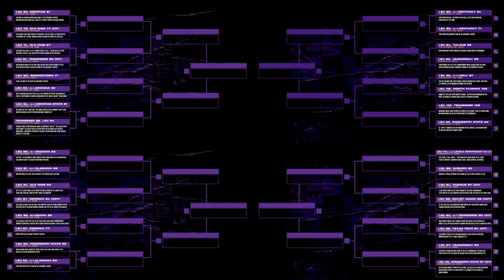LSU Men's Basketball - PMAC Bracket Challenge Preview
Voting for the Greatest Men’s Basketball Games in the history of the LSU/Pete Maravich Assembly Center is available exclusively in the LSU Sports Mobile App (LSUsports.net/apps).